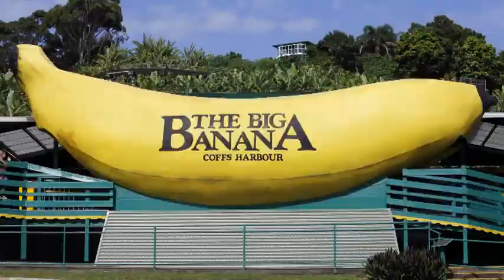"Straya" - National Anthem